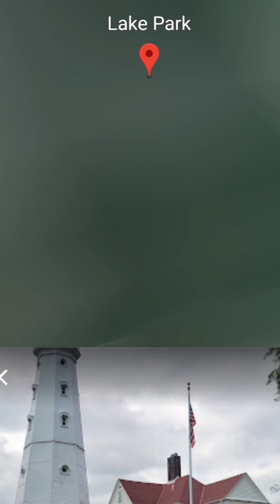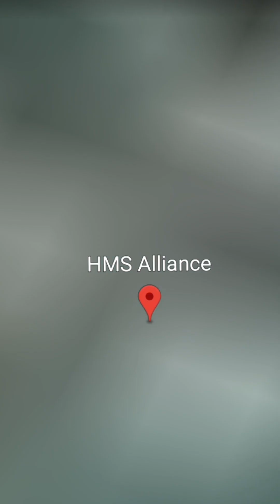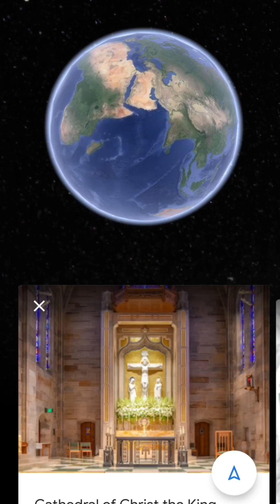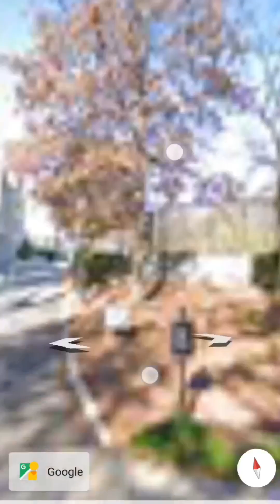Google Earth 🌎🌍 l find popular 25 places in Earth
.                        MG Earth
गूगल मेप पर दिखी खौफनाक चीज |
Disturbing Things Found on Google Map in Any Things

Hey Guys,

My Alternet Channel

1 *Radhe Radhe Krishna Krishna *

12 *MG Templates & Video Editing*

19 *MG Show & Movies Screen*

ये है गूगल मेप पर देखि गयी कुछ बेहद अजीबो गरीब चीजे दोस्तों वीडियो अच्छा लगे तो लाइक जरूर करे !
गूगल मेप पर दिखी खौफनाक चीज ये है गूगल मेप पर देखि गयी कुछ बेहद अजीबो गरीब चीजे दोस्तों वीडियो अच्छा लगे तो लाइक जरूर करे, अपने दोस्तों के साथ शेयर करे और हमारे चैनल को सब्सक्राइब करना बिलकुल ना भूले.

Google Maps secret | Banned locations on google maps Unsolved mysteries There are many secrets, creepy & weird places on our planet which are yet to be explored and here google maps & google earth come into the picture, as these make it easy to locate and find the unseen & unknown places on earth. Many people found so many places on google maps which are either censored by Google or they are simply removed from the maps.

“Google Earth” a computer program that renders a 3D representation of Earth based primarily on satellite imagery. Without any doubts, that’s a cool software and many of you probably used it to find familiar or new places or walked the streets with Google Street View. However, with the advent of this new way of looking at the world, people started finding bizarre & sometimes baffling places in different corners of the world. Some of these places are blurred, and some of them.

Google Earth has changed the way that we look at our planet. But these mysterious creatures spotted on google earth might shock you. Before, we depended on pictures & maps to help us navigate the world, all we need to do now is look at Google Earth and get a real-time picture of any location.

Every year we come across bizarre and strange sightings that have been picked up by the Google camera & today we have a look at some of the stranger sights spotted by their satellites.

In this video we have collected some bizarre and interesting Google Earth photos, we hope they will impress you. You've no doubt already come across some interesting finds on Google Earth.

I found something really mysterious on Google Earth. It's really strange to see it and I have no explanation for it. Maybe you guys can help me out wit.